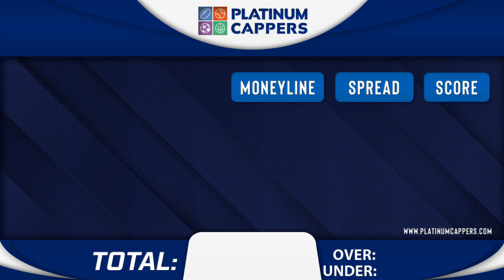3 FREE MLB Betting Tips, Picks and Predictions for Today, Wednesday 8/14/2024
8/14/2024 FREE MLB Betting Tips, Picks and Predictions for Today, Wednesday

MLB GAMES FOR TODAY:
0:00 Intro
0:13 Kansas City Royals vs. Minnesota Twins
2:54 Colorado Rockies vs. Arizona Diamondbacks
5:19 Pittsburgh Pirates vs. San Diego Padres